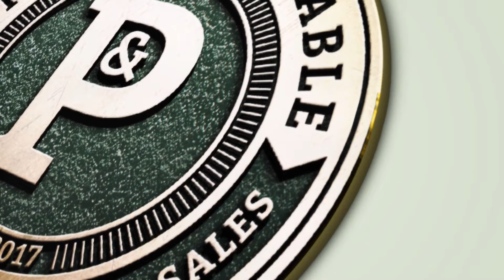BOB MORIARTY'S Bold Predictions | Trump's Second Term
In this video, Bob Moriarty of 321gold.com  and 321 Energy.com shares his bold predictions for Trump's second term, as well as insights on Bitcoin, silver, and gold prices. Tune in for expert analysis on these hot topics!

Topics discussed: Trump, Inflation, Debt Crisis, Elon Musk, China, Ukraine, Iran, Israel, Precious Metals, Palestine, Gold, Silver, Platinum, Palladium, Rhodium, Dolly Varden Silver, Silver47, Lion One Metals, Energy Stocks, Uranium, Jeff Bezos, The FED, Interest Rates, Disinformation, and much, much more! Watch now!!!

🥇🥈Get Your Online Gold/ Silver Here 🥇🥈

We are an education channel that promotes resource stocks, with a proven track record of success in resource stocks and (highest) 📈 returns on physical precious metals for our clients.

I’m a licensed broker for Miles Franklin Precious Metals Investments
- The (ONLY) Online Dealer that is LICENSED, BONDED, and BACKSGROUND CHECKED (Period).
- Physical Delivery
- BRINKS Depository Accounts
- Precious Metals IRA’s